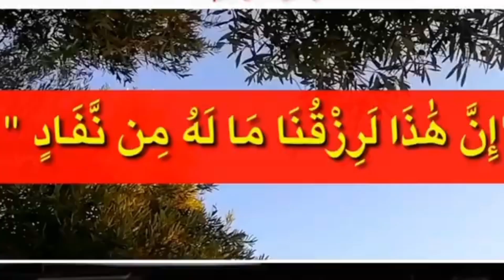WAXAL BAAT BII 7 FOIS PENDANT 3 JOURS WEEDI GIS BOOKKU CI